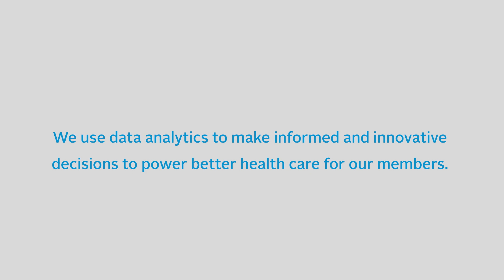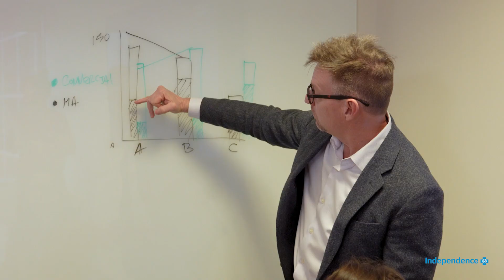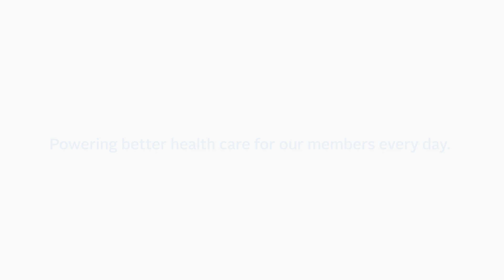IBX harnesses the power of data science to address health care challenges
Members of IBX's Informatics team Ravi Chawla, Dr. Aaron Smith-McLallen, and Lisa Lokuta share how data-driven innovation is improving patient outcomes, streamlining operations, and enhancing care delivery in groundbreaking ways.

Connect with Independence Blue Cross!